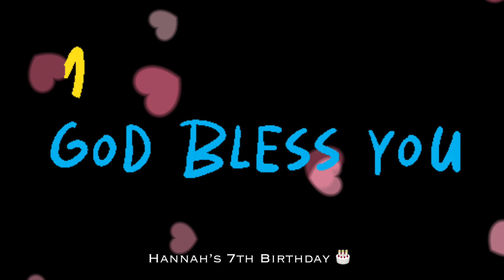Happy birthday 💕We love you, Sweet Hannah